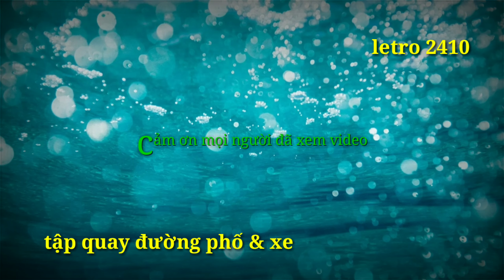Xe và Đường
action cam eken h9r